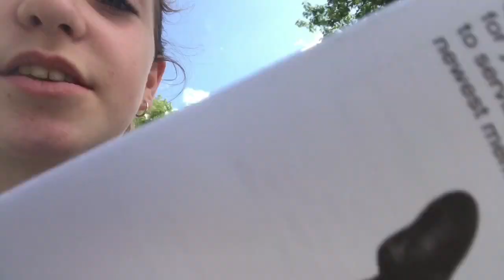We Got Another Dog!!!